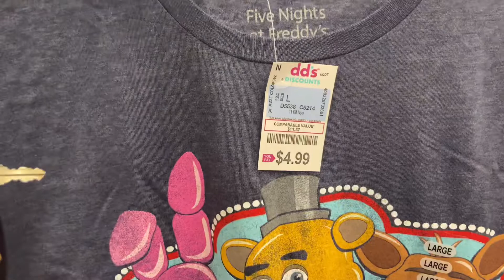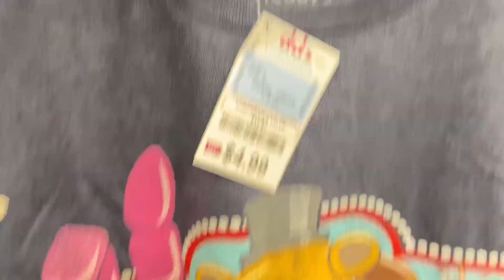Daniel de compras 🛍 en nuestras tiendas favoritas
I'm on Instagram as fabycard88. Install the app to follow my photos and videos.